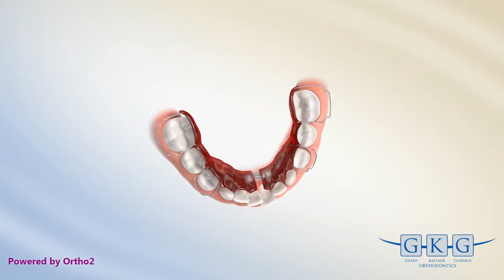Schwartz Lower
Description